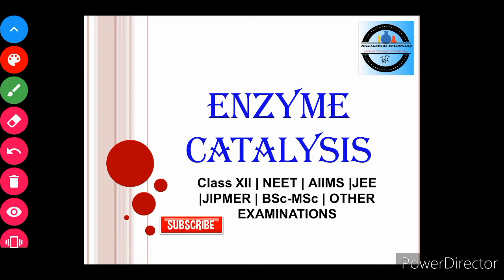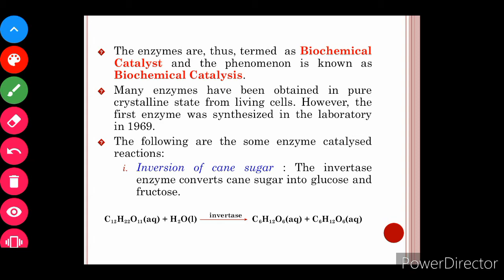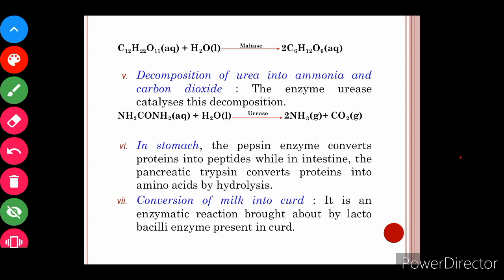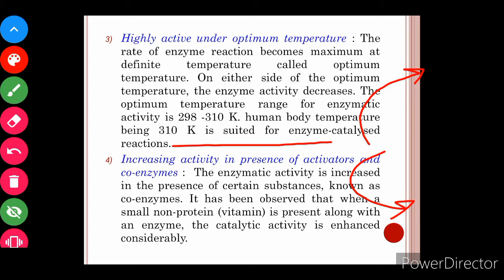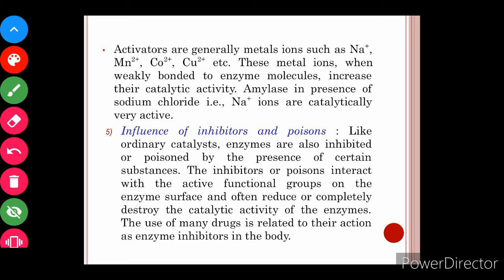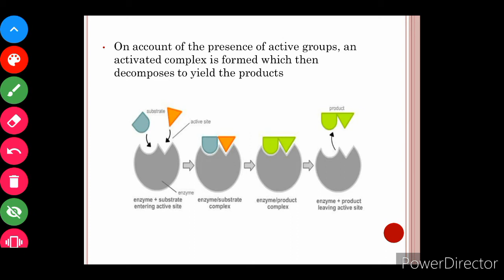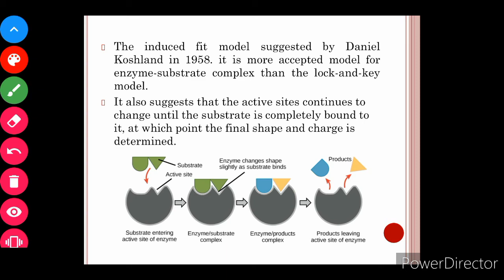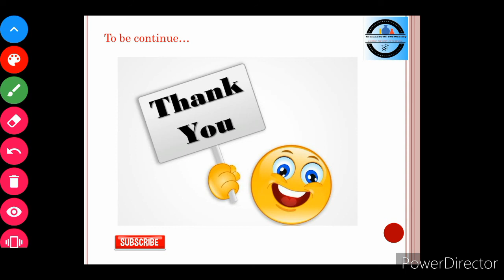Enzyme Catalysis | L-4 | Surface Chemistry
this channel intellectus chemistry will help the student who want to understand the chemistry, learn chemistry, and its basics. Intellectus chemistry will do its best for them. intellectus chemistry wishes for their bright future.

intellectus chemistry wish them all the best.